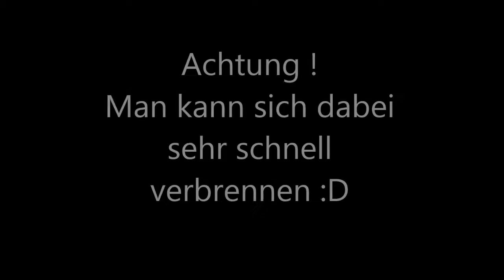Freund rastet aus :D mit Jordan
Wenn euch das Video gefallen hat zeigt es mir mit einer Bewertung :)